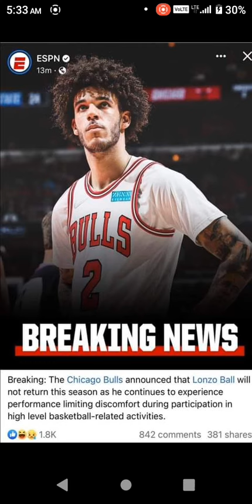LONZO BALL MAY HAVE TO RETIRE FROM NBA !